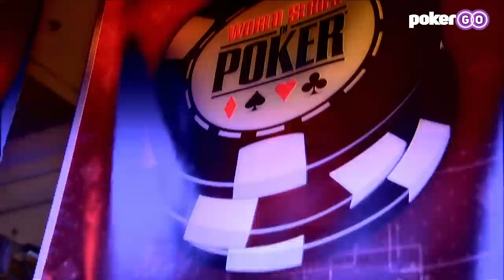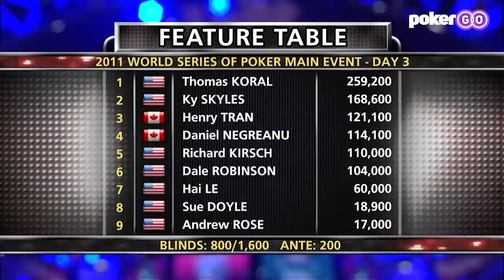2011 WSOP Main Event Episode 1 | World Series of Poker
Watch Day 3 coverage of the 2011 WSOP Main Event featuring Daniel Negreanu and comedic legend Brad Garrett. Day 3 was the first day of TV coverage of the 2011 WSOP Main Event.

Poker's rich history is now available on PokerGO! Start your journey today through poker's most epic moments with the 2011 World Series of Poker Main Event and watch every other year from 2003 up to the most current event.